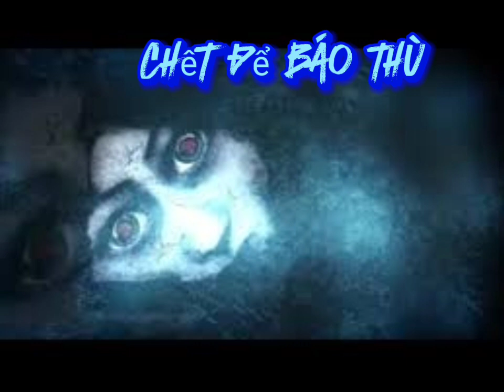Tập 2: Cuộc báo thù bắt đầu - Chết để báo thù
Ác giả ác báo: những người từng làm việc ác, có lúc sẽ gặp lại báo ứng vì những hành động sai trái của mình. Bạn sống như thế nào thì sẽ nhận lại kết quả như thế ấy, đó là quy luật hiển nhiên.

Sống tốt thì không hẳn là luôn gặp chuyện tốt nhưng ít ra mọi chuyện xui xẻo sẽ sớm được hóa giải, còn sống ác thì chắc chắn phải gánh lại cái nghiệp mà mình đã tạo ra.

“Gieo nhân nào thì gặt quả nấy”, đây được xem như là một quy luật muôn đời không đổi. Có nhiều người không tin vào luật nhân quả nhưng có hàng ngàn câu chuyện chứng minh điều đó là có thật. Thậm chí, cho dù con người không phải trả giá cho những sai lầm của mình đi nữa thì chúng ta lại nỡ hại nhau làm gì?